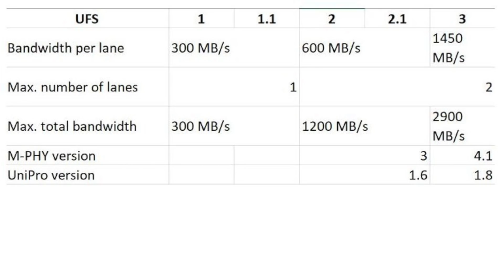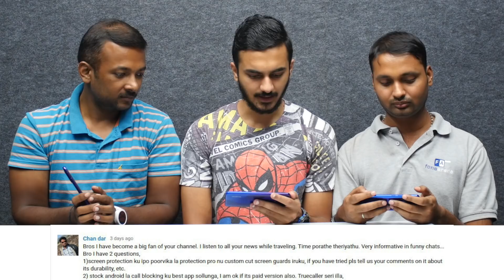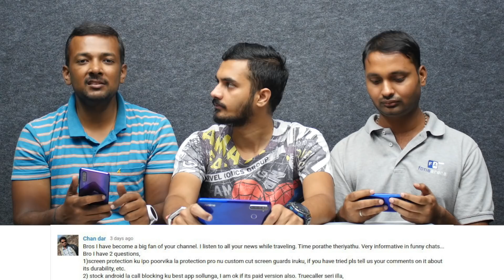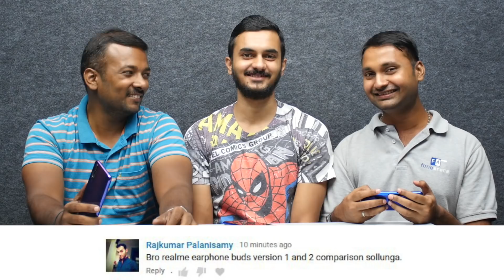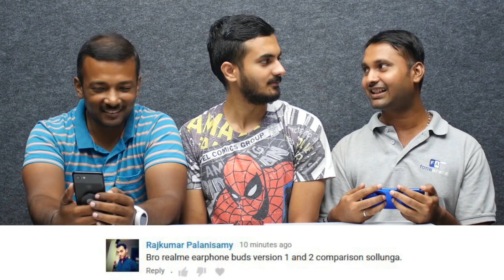Redmi Note 8 Pro India launch only in October? What is UFS? | CommentsArena Special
வணக்கம் கீக்ஸ்! இன்றைய CommentsArena வில் உங்களோட கமெண்ட்ஸ்கு பதில்.

00:26 Why Xiaomi didn't compare Redmi Note 8 Pro with realme phones and compared only with HONOR 9X?
02:06 What is UFS?
03:22 MediaTek Helio P90 vs Helio G90T?
04:01 OPPO Reno 2 or Redmi K20 Pro?
04:45 How is Realme XT's Haptic feeback?
05:11 Ways to charge phones without fast charging quicker?
05:57 Why Snapdragon 665 doesn't let you games like PUBG in high graphics compared to Snapdragon 660 phones like realme 2 Pro
06:50 Vivo Z1x, Samsung Galaxy A50s or realme XT under 18k?
07:59 In-display fingerprint in Galaxy M30s?
08:40 Call blocking in Stock Android, Screen protection pro at Poorvika good?
10:41 Realme Buds 1 vs 2?
11:44 Redmi Note 8 Pro India launch?